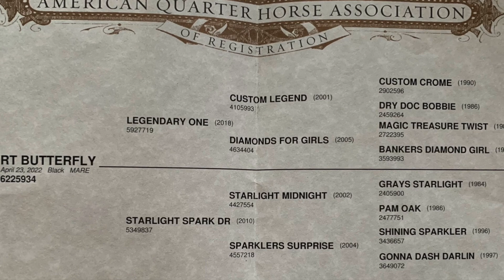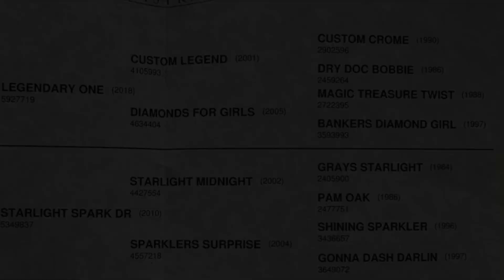SOLD--RT Butterfly--2022 AQHA Filly (Granddaughter of CUSTOM LEGEND and STARLIGHT MIDNIGHT)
RT BUTTERFLY is a registered AQHA filly born in 2022. Super friendly and super athletic! Bred to be a huge stopper!!! Her pedigree is in the video near the beginning and again near the end of the video. Check her out!

Video clips were recorded on December 26, 2023 and January 2, 2024.